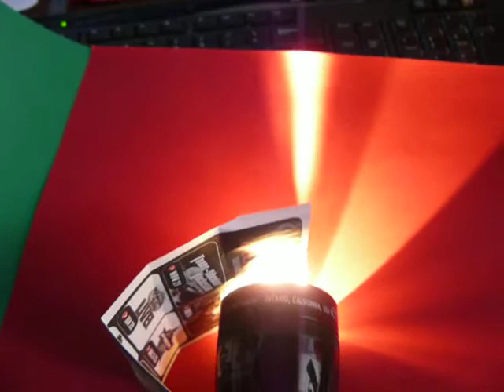Hotwired flashlight, MagLite 3D, smokes newsprint while you watch.  Thank you for viewing.